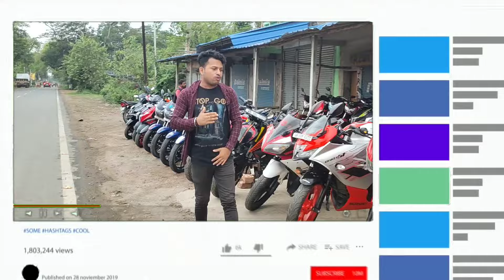Chepest Bike Showroom near Diamond Harbour || Bike start from ₹15000 || MH Automobile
Showroom:- M.H. Automobile
Address:-Hatugang Khadi Mandir .
Kakdwip Diamond Harbour Road and Deula more

Second Hand Bike
Rover Nil
rovernil
2nd hand Bike Showroom In Kolkata
সেকেন্ডহ্যান্ড বাইক
Pulsar Bike
Honda CBR
Scotty
Glamour
Rtr 4V 200cc
Apache RTR
Super Splendor
Laxmikantapur Bike Showroom
Laxmikantapur
R15 V3
R15 V2